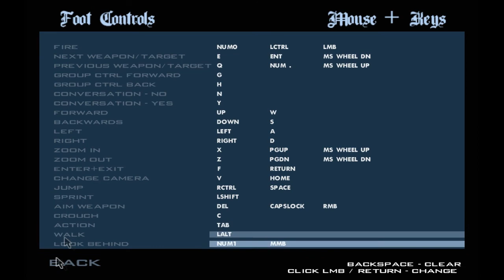Grand Theft Auto San Andreas 2012 Commentary/Gameplay LIVE PC (episode 1)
Hi guys my first video which is grand theft auto san andreas gameplay/commentary would like to get some subscriptions and likes on this video took me ages to do! :) Please sit down take yourself some popcorn and enjoy the 20 minutes of gameplay with me !